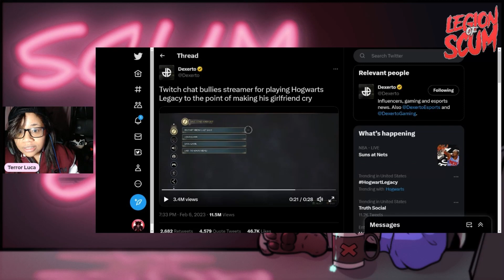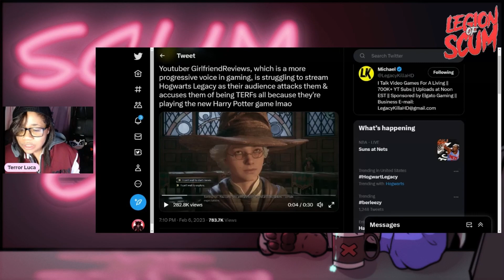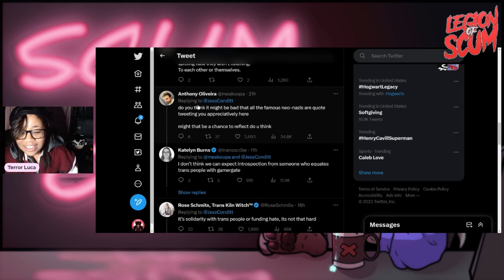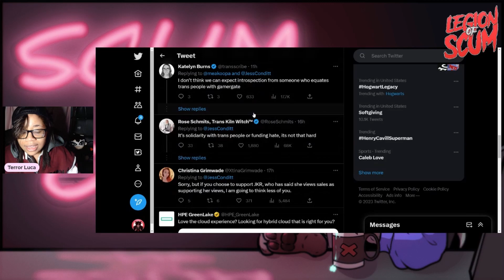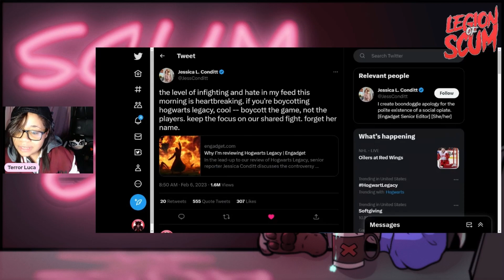Fake Twitter Activist Harass Streamers for Playing Hogwarts Legacy | Bullying is Okay if They Do It